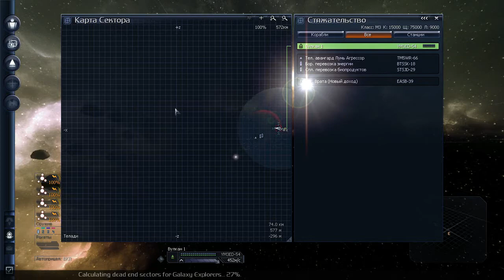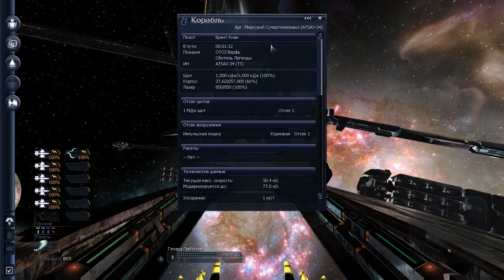X3 Albion prelude - Враг Государств 06 - Спокойствие, только спокойствие.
Прохождение игры X3 Albion prelude с модом "Враг Государств".